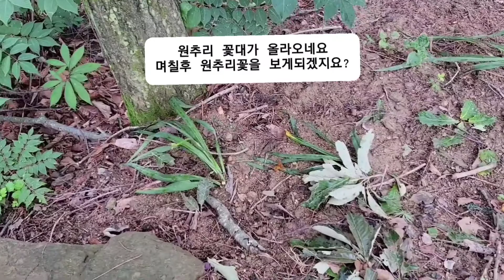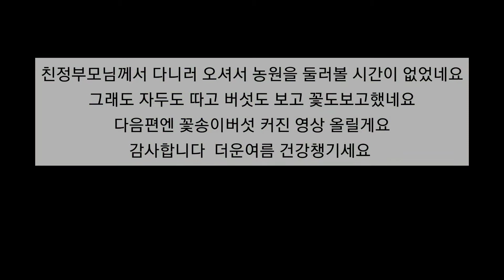있는지도 몰랐던 자두 나무 횡재했어요